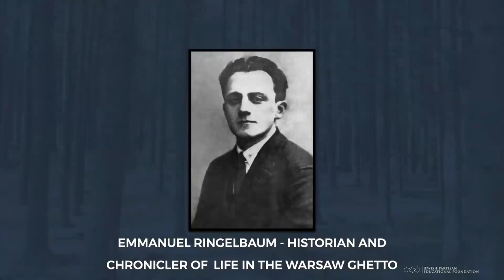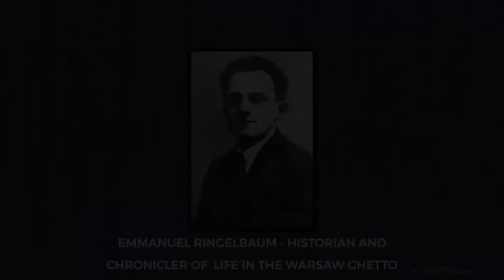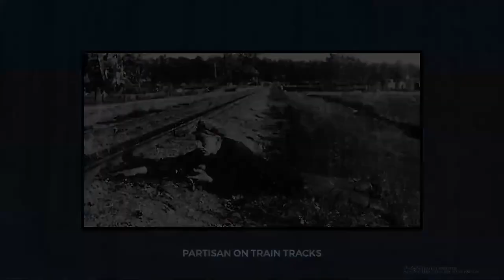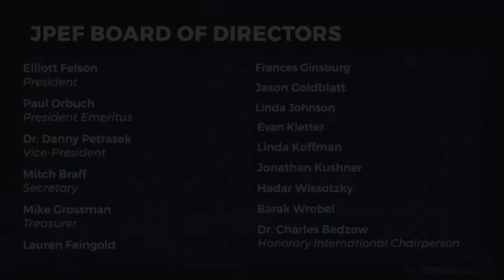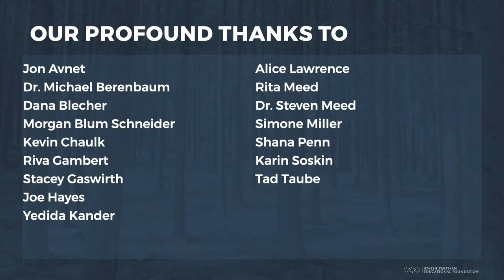Uprising - Conversation between Jon Avnet, Dr. Michael Berenbaum Dr. Steven & Rita Meed - 11/06/22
During a riveting conversation, Jon Avnet, director and co-writer together with Paul Brickman of the film Uprising, discuss the importance and impact of the film with Holocaust scholar Dr. Michael Berenbaum and Dr. Steven and Rita Meed - son and daughter-in-law of Warsaw ghetto resistor Vladka Meed.